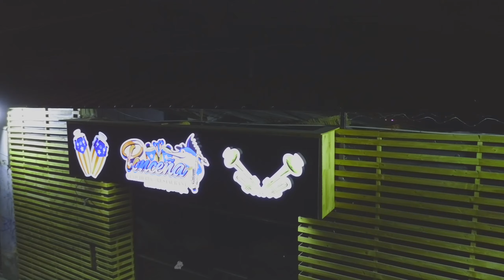MIX LAGRIMAS DE AMOR / CHICLAYANO / FELIZ ANIVERSARIO SONIDO SWING DE CUBA / XIOMARA PRODUCCIONES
FILMACION CON DROM EN TRUJILLO
LA PONCEÑA